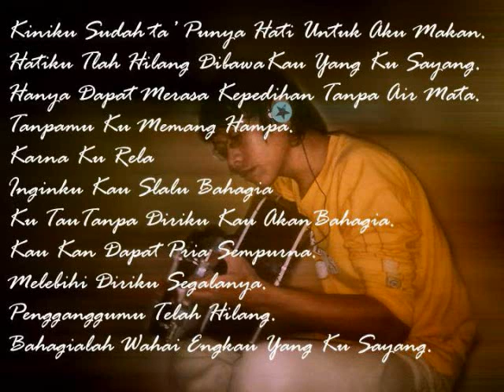Muse Hysteria By DJ Shothel